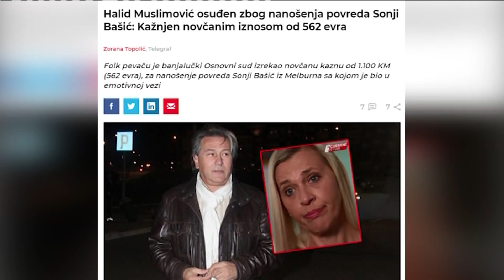Halid Muslimovic osudjen - Ispovest ljubavnice zrtve - DJS - (TV Happy 14.02.2021)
Gost: Sonija Bašić - Bivša partnerka Halida Muslimovića